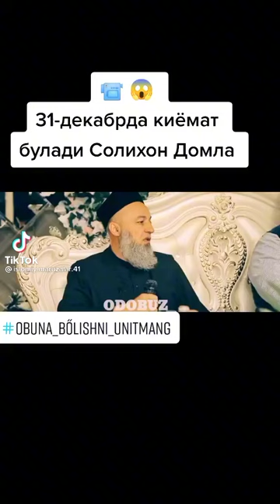СОЛИХОН ДОМЛА 31 декабрь хакида